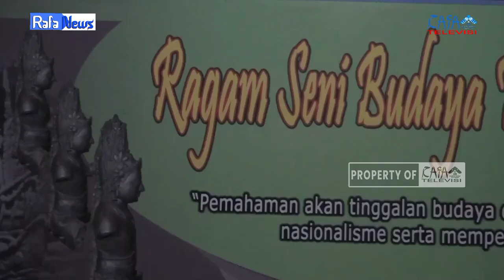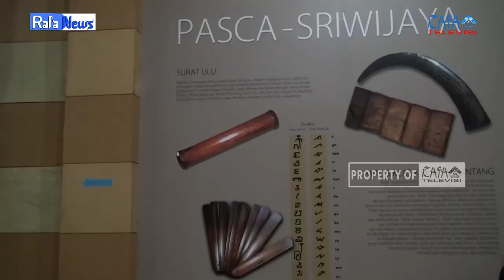RAFA NEWS || CULTURE STUDY LOKAKARYA UI GREEN METRIC DAY 2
Lokakarya UI Green Metric Perguruan Tinggi Keagamaan Islam 2024 dengan tema "Instituting UI Green Metric: The Way Forward pada hari ke-2 merupakan kegiatan Culture Study yang berlokasi di Museum Al-Qur'an Al Akbar, Taman Purbakala Kerajaan Sriwijaya dan Sentra Pengrajin Songket Palembang, dilaksanakan pada rabu 31 Juli 2024

Ketua Laboratorium Terpadu FDK: Zhila Jannati, M.Pd
Pengawas: Muhammad Randicha Hamandia, M.Sos
Produser : M. Gilang Gibran
Adpro:
Melinda Agustin
Masitho
Nur Khoriyah

PD News : M. Farhan Davis Saputra
Ast. PD News : M. Tengku Hafidh

1. Reporter: Nadia
2. Ast. Reporter: Faysa Salsabila
3. Cameraman: M. Muzammil
4. Content Creator: Rafifah Jihan Fadhila
5. Editor: Artika Sari Devi